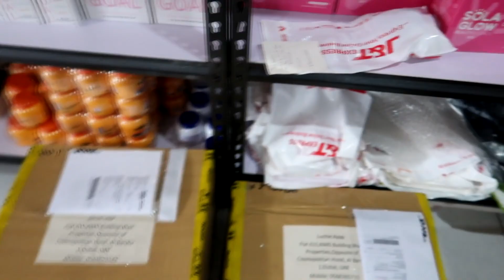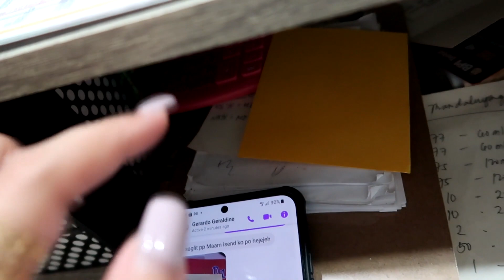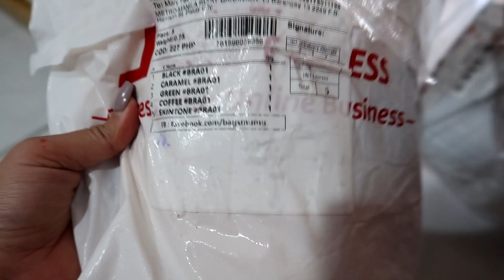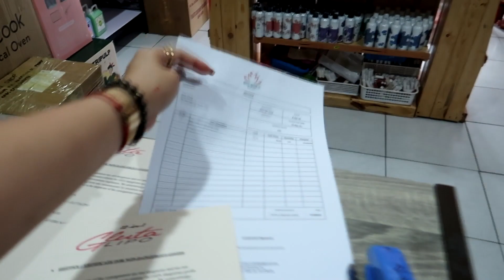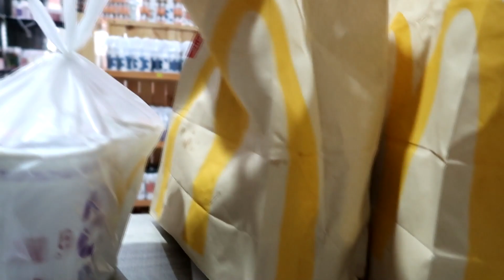NAKAKAPARANOID MAGKASAKIT! April 5-8, 2021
Hi.. welcome to our life. The simple yet ordinary ways how we go around keeping a tight grip on reality.

I'm Maphy, entrep mom, furmom to my 20+ babies and vlogging is my past time.

IG acct: rmk_shop_online
Shop locaton: 2249 F.B. Hsrrison St. Pasay City beside Petron
We are on waze just pin RMK SHOP

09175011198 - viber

Canon G7X MarkII / Samsung S20+
Editing software: Sony Vegas Pro 13